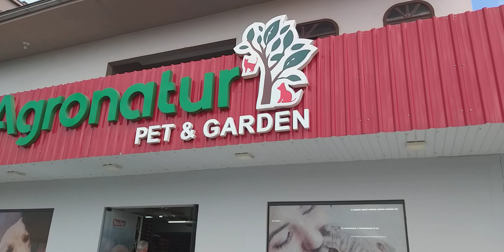Visita na Agronatur Garden! Joinville!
22/11/20
Neste vídeo eu mostro as lindezas que tem na Agronatur Garden!
Muitos vasos de proletileno, barro, cimento e plástico!
uma variedade de plantas ornamentais para jardim, e muitas samambais e folhagens!
Também tem muitas suculentas!